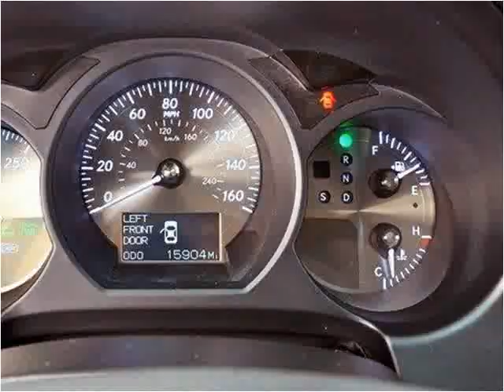2010 Lexus GS 450h Used Cars Lake Worth FL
This 2010 Lexus GS 450h is available from Off Lease Only.